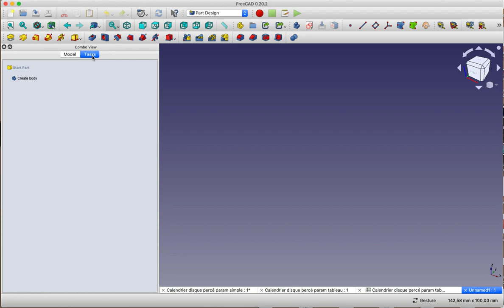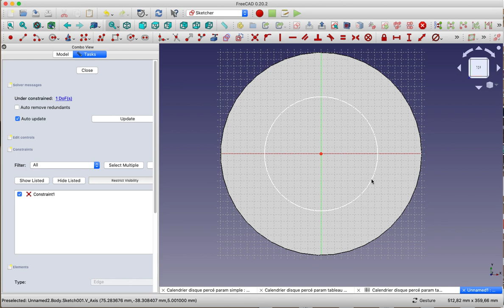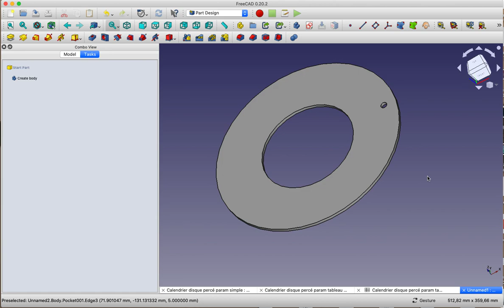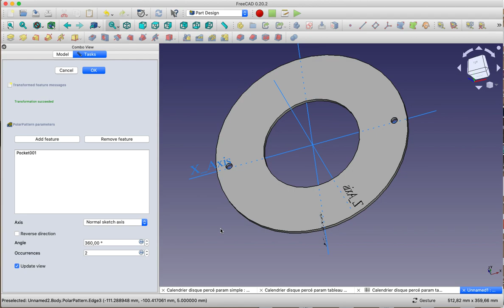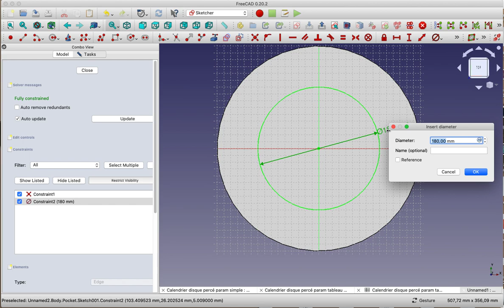FreeCAD 5, Dessin d'un disque percé de manière paramétrique simple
Nous verrons dans cette vidéo comment dessiner des trous alignés sur un cercle de manière paramétrique simple